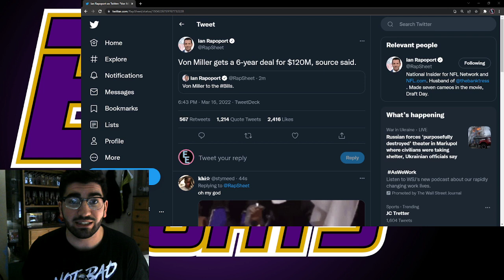Buffalo Bills Sign Von Miller to a MASSIVE DEAL! (Thoughts & Breakdown)